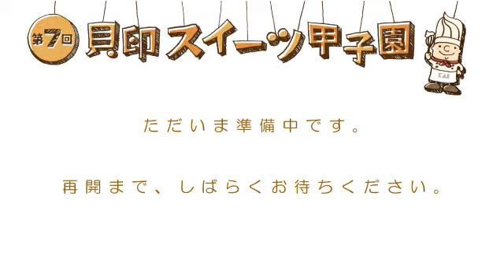【貝印】第7回貝印スイーツ甲子園地区予選 関東Aブロック～第2部～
高校生が3人1組でチームとなり、オリジナルスイーツで高校生パティシエNO.1を目指す貝印スイーツ甲子園。
2014年7月22日(火)に開催された第7回貝印スイーツ甲子園地区予選関東Aブロックの模様です!!
特別番組は2014年10月19日（日）16:00～（テレビ東京系列各局）にてオンエア予定♪